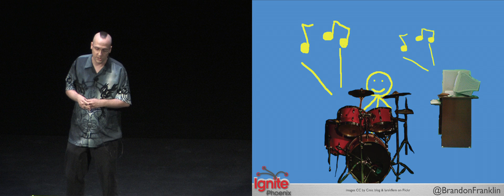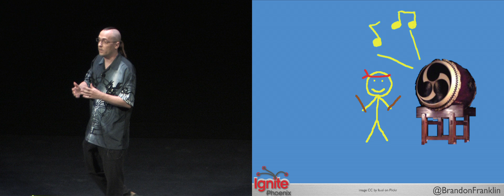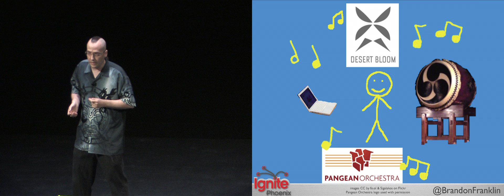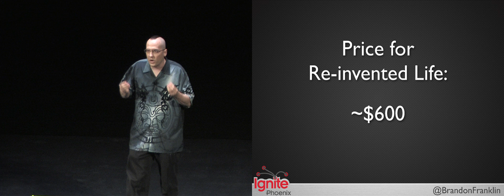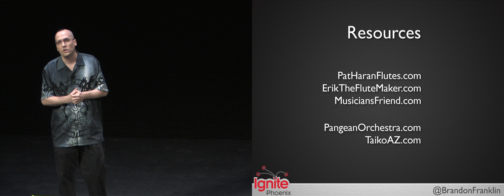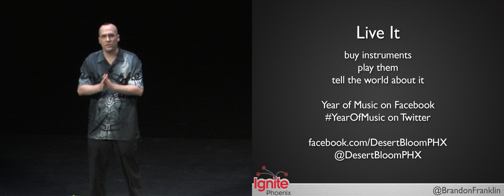Ignite Phoenix #8 - The Year of Music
Presenter: Brandon Franklin

Biography: I'm a software engineer, musician, and taikoist here in Phoenix. I'm one of the organizers of the Desert Bloom Phoenix music and art event.

Description: Over the last year, music has reclaimed its rightful place as my single greatest passion. My friends and I have vowed to make this (and every other) year the Year of Music. I'll encourage members of the audience to realize that THEY TOO are musicians. We can be a society that mainly consumes, or we can be a society that constantly creates!